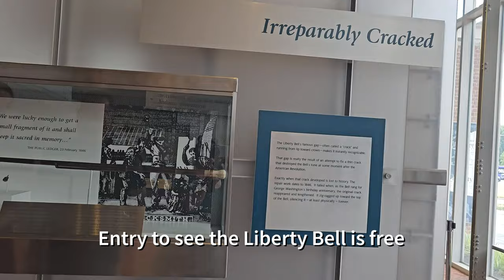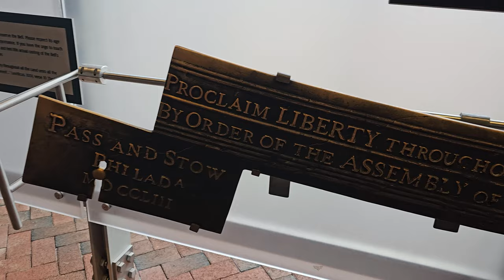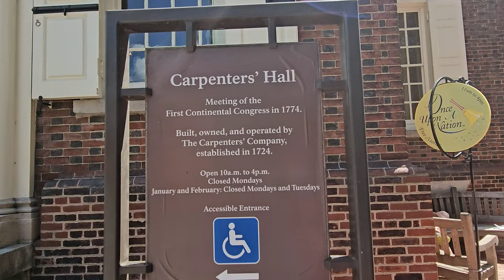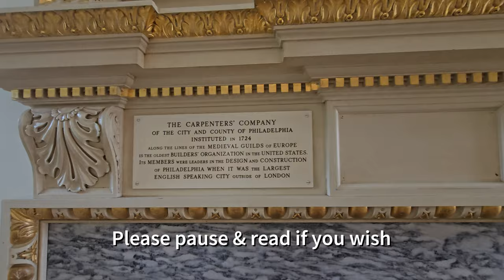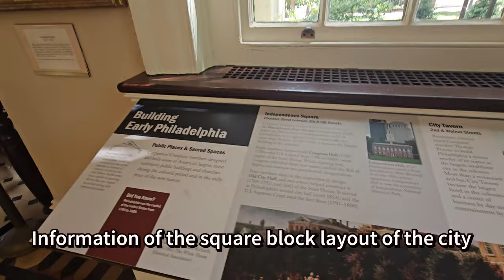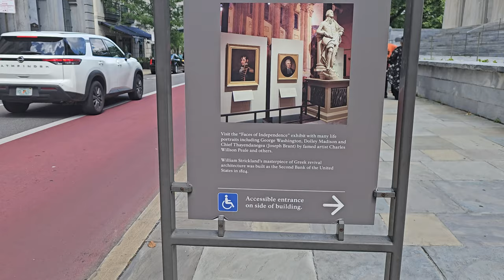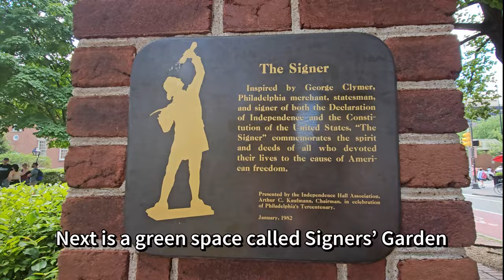The Liberty Bell & Carpenter's Hall Tour Historic Philadelphia 2024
Non narrative tour of the area around Independence Hall.  Walk around the Liberty Bell in its building with Independence Hall as its backdrop. Walk down a cobblestone street to see and tour Carpenter's Hall, the building the housed the Continental Congress. There secret meetings were being held with France for their help.
Please enjoy the tour and thanks for stopping by.